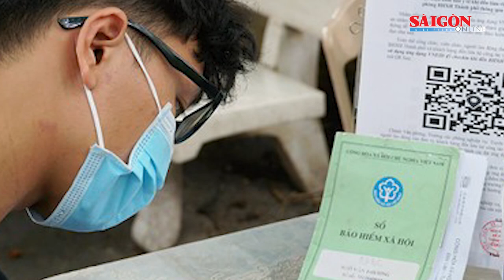Ngôi sao gốc châu Á Dương Tử Quỳnh thắng giải nữ diễn viên chính xuất sắc ở Oscar 2023 |Tin nóng 12H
Tin nóng 12H của SGGPO ngày 13-3 có các thông tin: Oscar 2023: “Everything Everywhere All At Once” bội thu với 7 tượng vàng danh giá; Phản hồi loạt bài “Bất cập đào tạo nhân lực khoa học cơ bản”: Cần thực hiện nhiều giải pháp; Chuyện “đầu ra” - nhỏ mà không nhỏ; Lận đận như Văn Khang, Văn Trường...